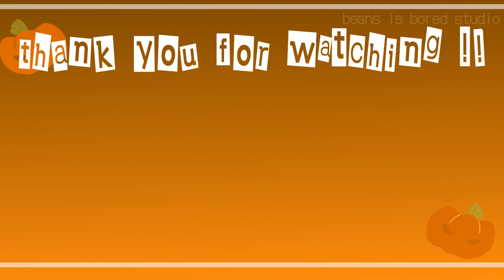happy halloween meme // flipaclip + among us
im so proud with this-  qwq

character :
- among us ( color )

app :
- flipaclip
- medibang